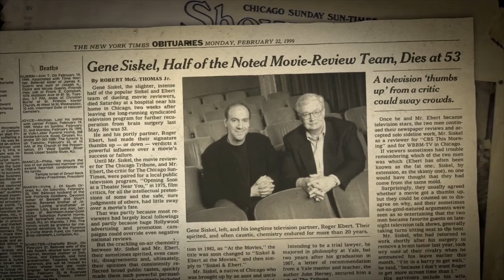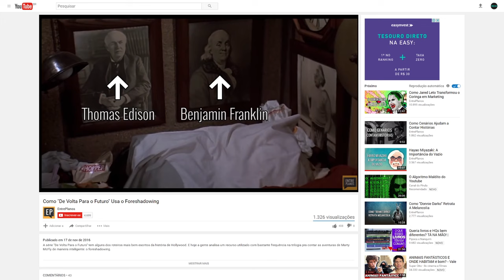Siskel e Ebert: Os Precursores dos YouTubers de Cinema (ft. Pretzel Show)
Gene Siskel e Roger Ebert são dois dos críticos de cinema mais prestigiados da história. Então no episódio de hoje, a gente te apresenta essa dupla e te mostra como eles, de certa forma, foram os precursores dos YouTubers que fazem crítica de cinema.  E tudo isso com a ajuda dos nossos amigos do canal Pretzel Show!

Conheça melhor o Pretzel Show!

EQUIPE:

- Max Valarezo: Roteiro, direção e apresentação
- Ana Caroline Silva: Direção de arte, cenografia
- Edu Varela e Pedro Neto: Identidade visual

- "Watercolors", por John Deley and the 41 Players
- "Thinking Back", por Max Surla
- "Maple Leaf Rag", por E's Jammy Jams
- "Swipesy Cakewalk", por E's Jammy Jams
- "Shine on Harvest Moon", por E's Jammy Jams